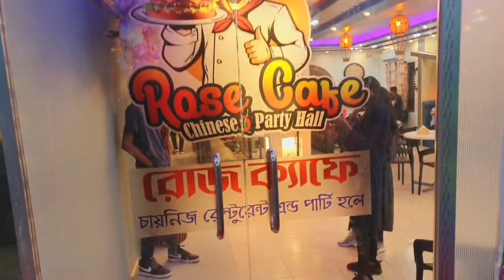হঠাৎ করেই যখন মামাতো বোন ট্রিট দেন| বাংলাদেশী ভ্লগ|family vlog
হঠাৎ করেই যখন মামাতো বোন ট্রিট দেন| বাংলাদেশী ভ্লগ

vloggersShantaaz Vlog &Crafts